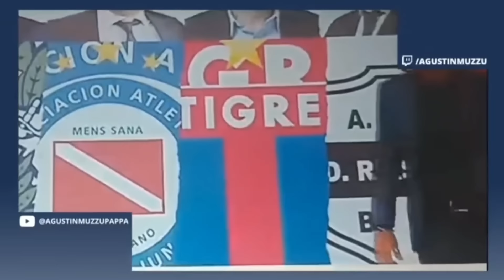GANÓ EL CHAVO FUCHS ¿Se hizo rico? (CHADVO)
Para muchos, el Chavo (Chadvo) Fuchs tiene un 2024 de reivindicación. Critica a Tapia y Riestra, salió bien parado en un cruce con Riquelme y ganó una suma millonaria en la justicia ante uno de sus principales críticos:

CAFECITO.

DONACIONES INTERNACIONALES.

BÁSICA.
Mención en videos + Contacto fluído en instagram (@muzzujuega o @muzzusanlorenzo)

INTERMEDIA.
Mención en videos + Contacto fluído en instagram (@muzzujuega o @muzzusanlorenzo) + Te sumo al grupo de WhatsApp y participas por sorteos exclusivos.

PREMIUM.
Mención en videos + Contacto fluído en instagram (@muzzujuega o @muzzusanlorenzo) + Te sumo al grupo de WhatsApp y participas por sorteos exclusivos + Prioridad para zoom conmigo!

DONACIÓN OPCIONAL.